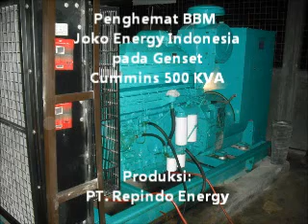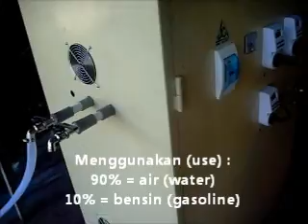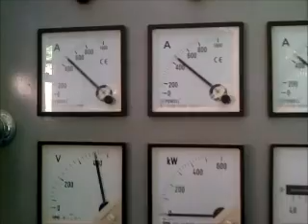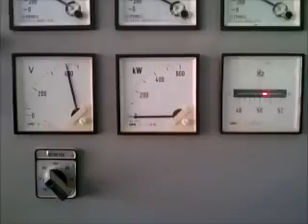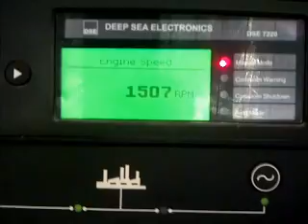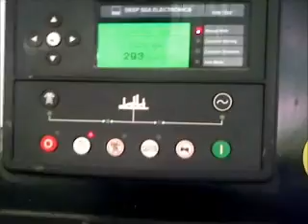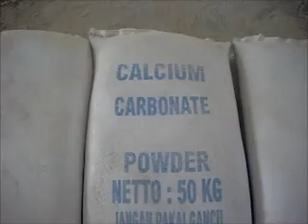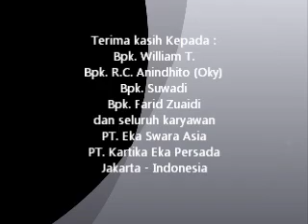Fuel saver on Genset Cummins 500 KVA (HCCS VS HHO) Part-1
Because of space to write on youtube is not enough then the text is in English we provide on our website, so please visit our website listed at the end of this video.

Penghemat BBM untuk Genset Cummins 500 KVA ini tidak menggunakan elektrolisa air (HHO) tapi menggunakan sistem terbaru yang disebut Hydrogen Cold Crack System.
Air yang berasal dari kran bisa langsung dipergunakan melalui sistem penyaringan untuk menyuplai alat ini dengan komposisi 90 % air dan 10 % bensin dengan hasil efisiensi sebesar 15 %
Alat ini hanya butuh arus listrik sebesar 4 Ampere 220 Volt atau sekitar 900 Watt, konsumsi listriknya benar-benar sangat kecil sekali dibanding kapasitas genset nya yang sangat besar yaitu 722 Ampere kali 3 phase atau 500 KVA.
Ini adalah merupakan terobosan/ inovasi terbaru dalam bidang penghematan bahan bakar pada mesin kapasitas besar.

Generator HCCS

Berdasarkan data yang kami kumpulkan:
- Hanya dengan mengambil uap bensinnya saja bisa untuk menjalankan sebuah mobil dengan jarak 2 kali lipatnya dibandingkan menggunakan bensin secara langsung (HCS)
- Hanya dengan memanaskan bensin menggunakan alat pemanas dan dengan cara mengambil uap nya bisa untuk menjalankan genset bensin kapasitas sekitar 4 KVA dan bisa menghasilkan efisiensi  2  kali lipat dibanding menggunakan bensin secara  langsung (HHCS= Hydrogen Hot Crack System)
Bagaimana jika di gunakan pada genset solar?
Apakah sudah ada yang pernah mencoba dengan cara memanaskan solar dan diambil uap nya? kami yakin pasti hasilnya akan bagus juga.
Tapi kami lebih suka yang ramah lingkungan, bagaimanapun juga minyak bumi terdiri dari senyawa Hydro Carbon (HC) yang tidak ramah lingkungan sehingga kami harus menggunakan bahan dasar air sebagai faktor utamanya, disamping air mengandung Hidrogen yang menambah tenaga mesin ,dan Oksigen yang menyempurnakan pembakaran internal , tapi juga karena air sangat melimpah dan tidak akan pernah habis dibanding minyak bumi yang jumlahnya sangat terbatas.

Air digunakan sebagai penghemat BBM dengan cara :

1. Langsung : Injeksi air (Water injection) = Hemat BBM tapi suhu mesin tidak dingin.
2. Tidak Langsung: Electrolysis dan Vaporizer= Hemat BBM dan suhu mesin lebih dingin.

- Sistem Electrolysis = menghasilkan gas HHO (Oxy-Hydrogen)
- Sistem Vaporizer ada 2 macam yaitu : Sistem langsung dan tidak langsung

Sistem langsung (Vaporizer System Directly), contohnya : Hydrogen Crack System (HCS)
Sistem tidak langsung (Indirect Vaporizer System), contohnya : Hydrogen Hot Crack System (HHCS) dan Hydrogen Cold Crack System (HCCS)

HCS = Uap bensin bisa langsung diambil dari tangki bensin
HHCS = Bensin atau solar diambil uapnya menggunakan alat pemanas (Heater)
HCCS = Air dan bensin dikabutkan menggunakan gelombang Ultrasonik

Penggunaan alat pemanas kurang aman sehingga kami memilih sistem dingin.
Awalnya Generator HCCS ini hanya menggunakan air saja dan menghabiskan air sebanyak 12 liter per jam dengan hasil efisiensi sebesar 8 %
Untuk menaikan efisiensi kami menambahkan bensin ke dalam bak reaktor kabut sebanyak 1 liter per jam dan hasilnya efisiensi meningkat menjadi 15 % (data yang kami peroleh dari pihak pemilik setelah dikalkulasi bisa menghemat uang sekitar IDR 25 juta/bulan)

Info: Penggunaan campuran bensin dan solar dalam bentuk kabut (atomizer) akan aman di gunakan pada mesin diesel:
Maksimal 20 % bensin dan 80 % solar.
Berita terbaru:
Pada tanggal: 13 - 16 Mei 2013, kami telah melakukan pengujian alat penghemat BBM ini yang terpasang pada Genset Cummins 500 KVA di Pabrik Calcium Carbonate, Bandar Lampung , Sumatra, dengan hasil sebagai berikut :
Konsumsi solar pada genset = 69 - 80 liter/jam
Komposisi air dan bensin pada generator HCCS:
- Air (water) = 6 - 12 liter/jam
- Bensin premium (gasoline)= 7 - 10 liter/jam
- Hasil efisiensi = 30 %
- Karena genset ini bekerja 8 jam/hari maka dalam sebulan bisa menghemat sekitar= IDR 50 juta/ bulan
- Jika tidak menggunakan alat ini suhu mesin rata-rata = 96 derajat Celcius
- Setelah menggunakan alat ini mesin lebih dingin dengan suhu sangat stabil di 73 derajat Cecius
- Gas buang sangat ramah lingkungan
Data ini kami tulis dengan sebenarnya, jika ada yang tidak percaya, silahkan beli produk kami dan buktikan sendiri.
Dan jika tidak terbukti, 100% uang kembali.

Unfortunately we place far away from the genset.
We in Jakarta, Java, Indonesia and Genset that we installed in the island of Sumatra